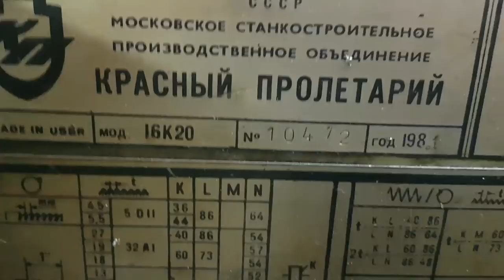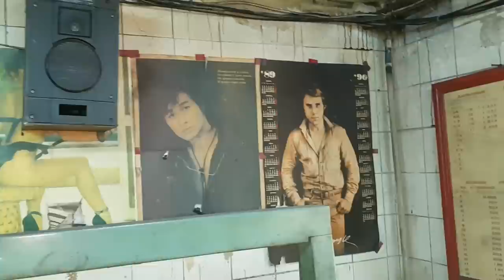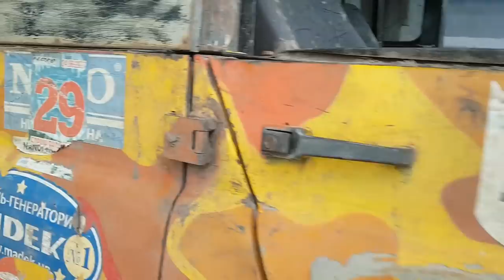Ремонт МЕГА-УАЗа токарь помог скоро едем на OFF ROAD FREE FEST 2020